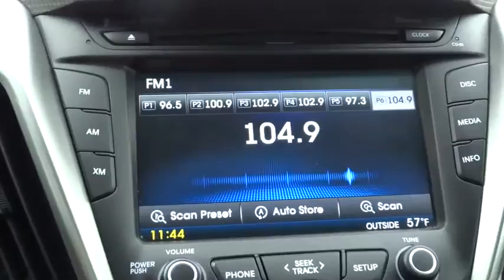2013 Hyundai VELOSTER Reno, Carson City, Northern Nevada, Roseville, Folsom, NV A1399A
2013 Hyundai VELOSTER